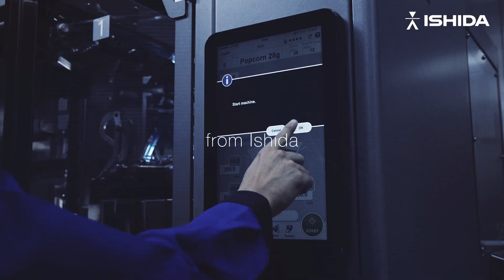It’s the right choice | Ishida Auto Case Packer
Introducing Ishida high speed, complete case packing solution ACP-700 Series. All functions are fully integrated in one machine to deliver superior performance packing.Only 3 minutes maximum is required for fully automatic changeover.

►About Ishida:
Ishida is a leading supplier of automated solutions, meeting the ever-changing challenges presented by the processing of products in the food sector.

We design, manufacture and sell individual machines, as well as providing integrated and complete packing lines for fresh and snack food applications. We use equipment and software of our own patent, and also offer project management services that deliver complete turnkey solutions embracing both Ishida and other equipment.